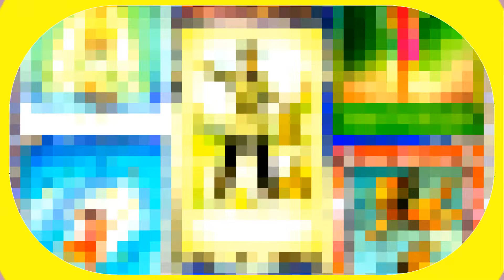JANINEMEHRTENS-OP26-SONATA Espagne Cyclus